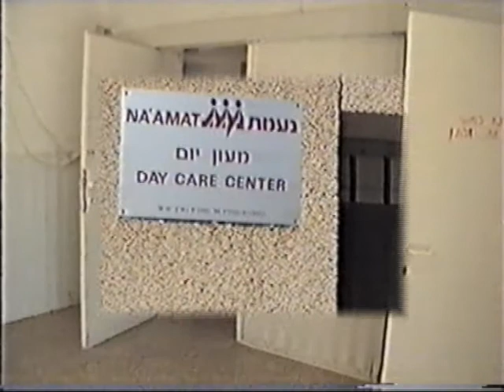Ясли сына (1999).avi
1999 год. Ясли. моему ребёнку в районе года. "Воспоминание видио-камеры" раннего детства  сына, запечатлённые на плёнке , отредактированные и выложенные в сайт ...